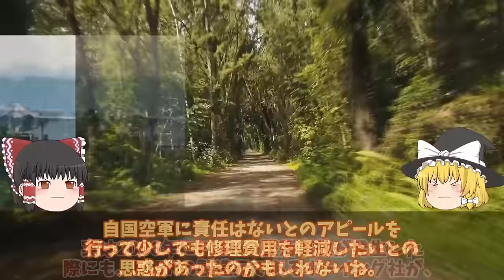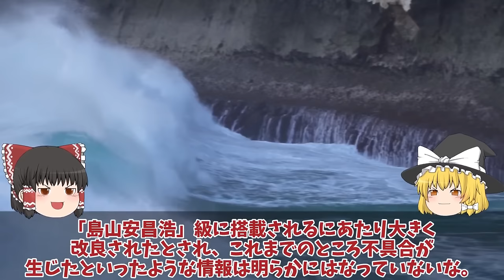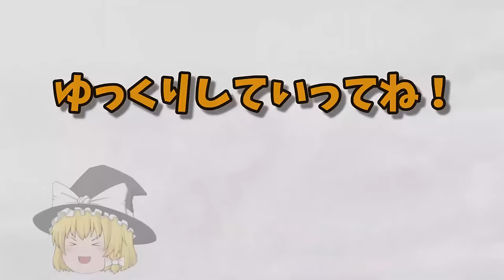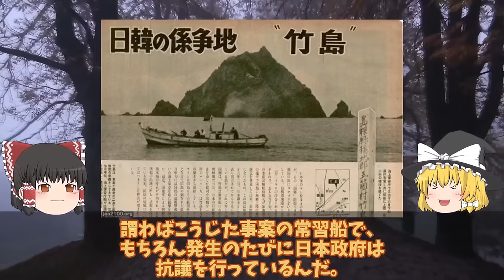【ゆっくり解説・軍事News】陸海空自最強 F35A戦闘機ついに韓国ブラックボックス開封？ヤメた修理費116億のF35A本体超えで部品取り相次ぐ【スペシャル・特集】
陸海空自最強 F35A戦闘機ついに韓国ブラックボックス開封？ヤメた修理費116億のF35A本体超えで部品取り相次ぐ【スペシャル・特集】

11F35A戦闘機ついに韓国ブラックボックス開封？ヤメた修理費116億のF35A本体超えで部品取り相次ぐF35A戦闘機！

12韓国海軍引き渡しマジカに台湾建造潜水艦超え！独の軍事機密大暴露潜水艦ライセンス生産から一転動かない潜水艦は？

13海保ついに竹島沖での韓国船に大激怒やっぱり裏切るか！日米ショック竹島沖での調査にP1照射問題再燃へ？